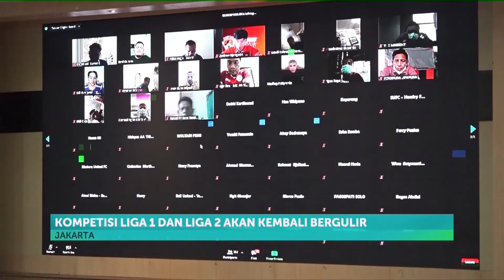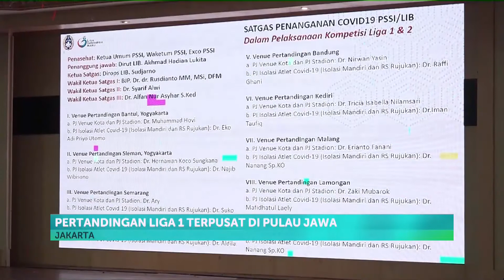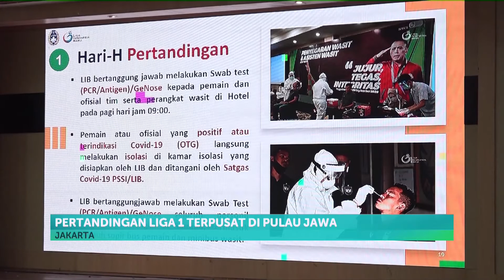Jelang Bergulirnya Liga I dan Liga II Musim 2021 2022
Simak perbincangan JPM TV bersama Pelaksana Tugas PSSI, Yunus Nusi soal persiapan bergulirnya Liga I dan Liga II Musim 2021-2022 pada Juli mendatang.